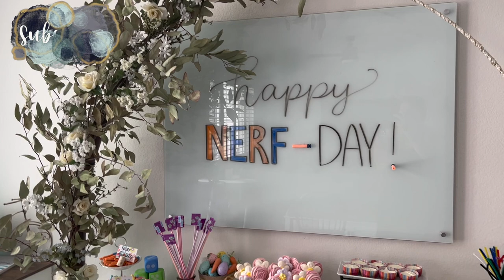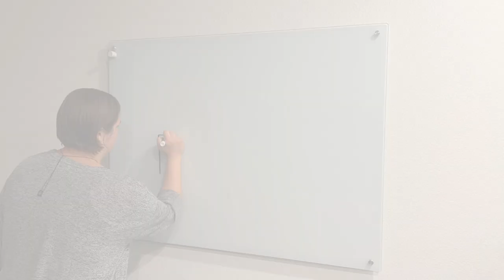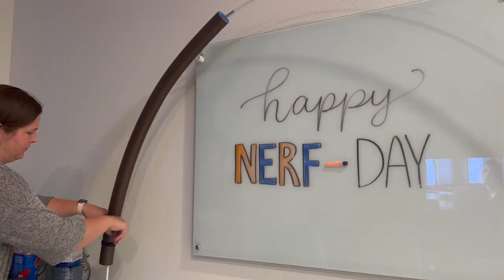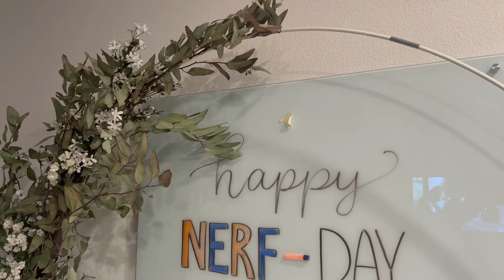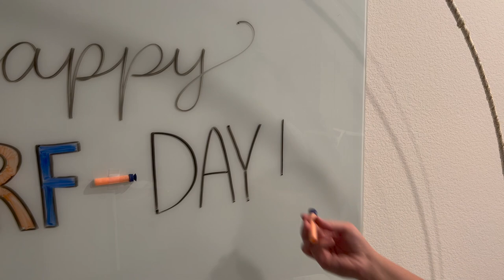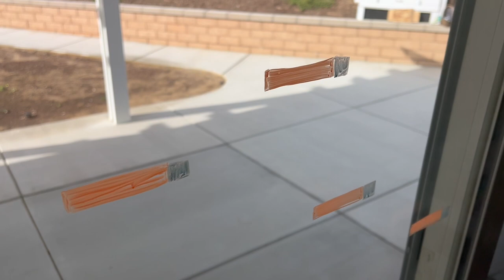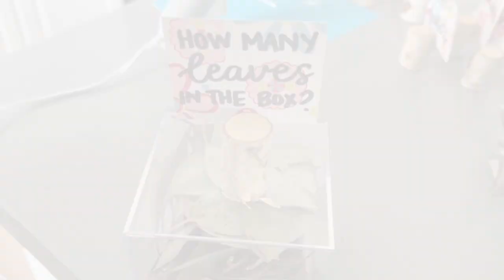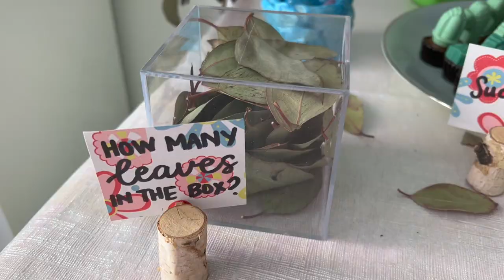Party Prep With Me | GARDEN & NERF THEMED BIRTHDAY PARTY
I offered to host 3 family members' birthdays at my house with a combined theme of garden + NERF party. Other family members were going to bring the main course and sides, so I took care of all the treats and decorations.

About Us:

Our channel, Limabean Living, covers:
-SAHM Life
-Cooking & Baking
-Encouraging mathematical development in children
-Cleaning
-DIYs
-Frugal Living